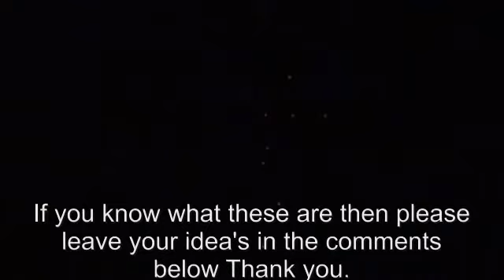Unexplained lights Kings Lynn UK.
Does anyone have an idea what these are?
They appeared around 22:00 hours on the 12th May 2012. Kings Lynn UK.
At first I thought they may be Chinese lanterns, but there were no lanterns attached to the flames / lights, and I have never seen so many and so close without having a full glow.
They stayed  glowing until they flew over the top of me and faded out.
Created with MAGIX Video deluxe 17 Plus and Sony DEV3 Binoculars.
I own all rights to this material, copy rights act 2012. This video was created by myself TheJSB007 and no other persons material has been used.
I abide by the rules of You Tube for copy rights.